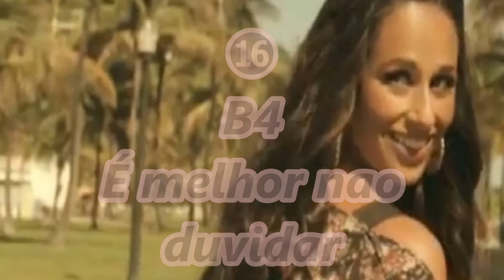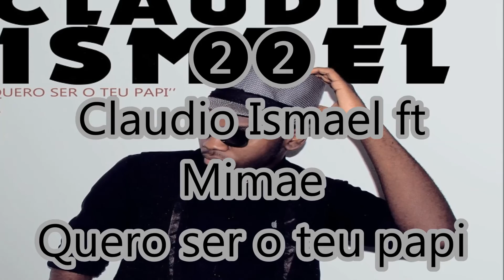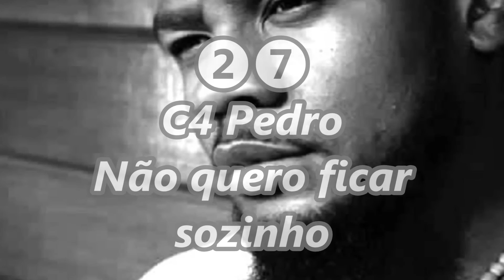🎧 DJ SET | Kizomba | SS 01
Smoking Session nº 1
Kizomba Mix Vol.1 (Novembro 2013) by @DJSmokeMachine
01.Jorge Marcio - Magia
02.S.Kevin - Esse Teu Dançar
03.Chris Barbosa ft Denis Graça - Never Had
04.Mika Mendes - Quero-te provar
05.Paulo Mac - Feita a mão
06.C4 ft . Lil Saint & Rei Helder - Sexy
07.Jamice ft G-Amado - Perto de mim
08.B4 - Uma mensagem
09.Mika Mendes ft Neuza - Tenta outra vez
10.TLDreamZ - Bo e nha love
11.Djodje - Vai embora
12.Filo.g ft Ninja Africano - Tarraxa ma mi
13.Constantino - Medusa
14.Claudio Ismael - O que voçe ganhou
15.Yudi fox ft Nelo - Tarraxa
16.B4 - É melhor não duvidar
17.Mylson - Deixa eu te amar
18.Claudio Ismael - Vou acabar
19.Dj Pausas ft Ravidson & NGA - Sextazy
20.Tedy ft MR.Bow - Number one
21.Abu ft Philip Monteiro - Sem saber como
22.Claudio Ismael ft Mimae - Quero ser o teu papi
23.Kastelo Bravo ft Calisto Ferreira - Não vou chorar
24.Badoxa Pro ft Os originais - Eu faço a mboa vibrar
25.Marcio Self - Amor perfeito
26.Rei Helder - Rainha da pista
27.C4 Pedro - Não quero ficar sozinho
28.Twenty Fingers - Anima
29.Juvenciu Luiz - Amor de hoje
30.C4 Pedro - Casamento
31.B4 - Mapolopolo mane
32.Jennifer Dias - Hold on here